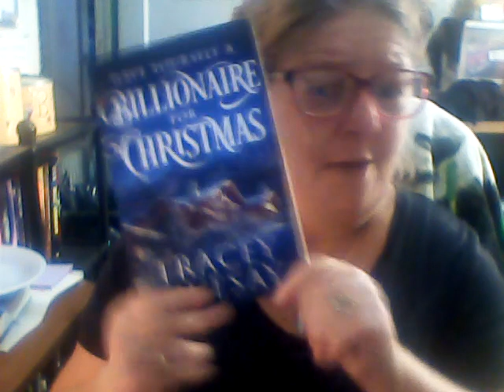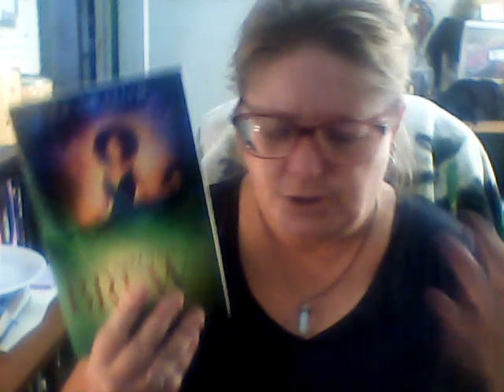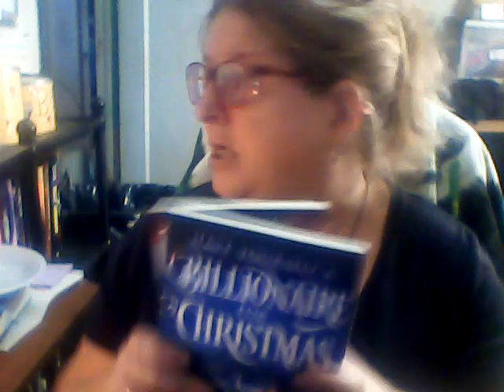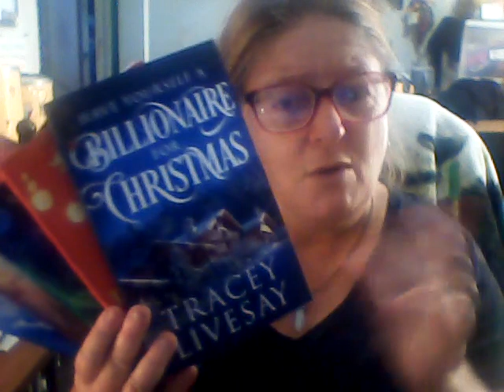Weekend book challenge. February 2024